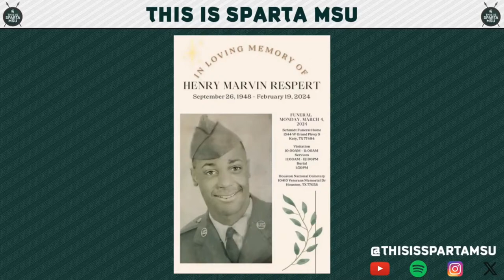Michigan State Athletics winning w/ Sedrick Irvin & Spartans Illustrated | This Is Sparta MSU #155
EPISODE HIGHLIGHTS
Spartan Dawg Sedrick Irvin and Spartan Rivals Writer Brendan Moore join the show to talk CHAMPIONSHIPS!

Michigan State is BIG TEN Champs in FOUR sports!
Women's Soccer
Gymnastics
Cross Country
Hockey